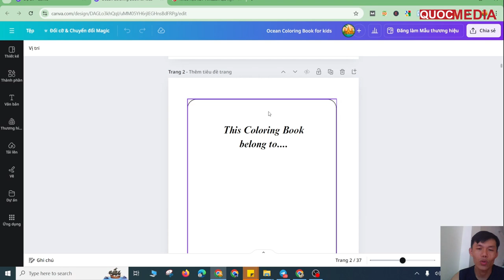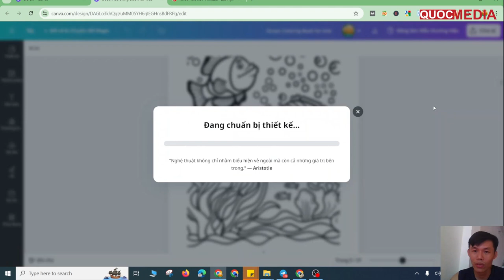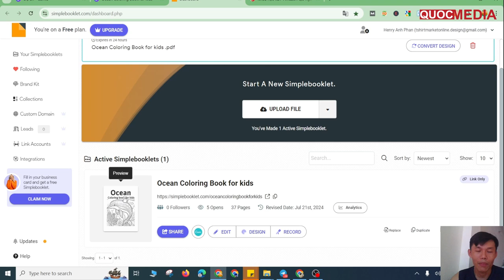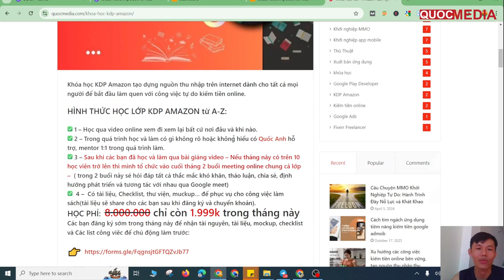Tạo Hiệu Ứng Lật Sách KDP Amazon Book - Simplebooklet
Link tạo Hiệu Ứng Lật Sách: simplebooklet.com
► KHOÁ HỌC KDP AMAZON A-Z